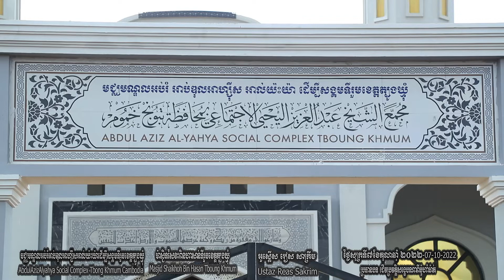ខត់ពះថ្ងៃសុក្រទី៧ ខែតុលាឆ្នាំ២០២២បកស្រាយដោយ អូស្តើស រៀស សាក្រីម REAS SAKRIMក្រោមប្រធានបទ៖ជីវប្រវត្តិ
ខត់ពះថ្ងៃសុក្រទី៧-ខែតុលាឆ្នាំ២០២២បកស្រាយដោយ អូស្តើស រៀស សាក្រីម (REAS SAKRIM)ក្រោមប្រធានបទ៖ជីវៈប្រវត្តិសង្ខែបណាពីម៉ូហាំម៉ាត់(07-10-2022)

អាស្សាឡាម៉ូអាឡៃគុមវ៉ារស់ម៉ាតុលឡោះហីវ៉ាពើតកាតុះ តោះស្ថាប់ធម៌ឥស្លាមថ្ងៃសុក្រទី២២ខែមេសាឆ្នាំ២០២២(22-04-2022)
កស្រាយដោយ អូស្តើស រៀស សាក្រីម (REAS SAKRIM) ( ជាភាសាចាម ) ក្រោមប្រធានបទ៖ជីវប្រវត្តិណាពីម៉ូហំាម៉ាត់
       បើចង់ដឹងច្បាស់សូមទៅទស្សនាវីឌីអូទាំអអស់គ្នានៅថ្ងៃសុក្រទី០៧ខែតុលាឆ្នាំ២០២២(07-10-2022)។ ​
សូមជម្រាបថាអូស្តើស រៀស សាក្រីម REAS SAKRIM បានបញ្ចប់ការសិក្សានៅប្រទេសអេហ្សីបនៃសកលវិឡាល័យAL-AZHAR UNIVERSITYផ្នែក
ផ្សព្វផ្សាយឥស្លាមAL-DA'WAH AL-ISLAMIYAH

ទីតាំងវិហារដែលស្ថិតនៅមជ្ឈមណ្ឌលអប់រំអាប់ឌុលអាហ្សីសអាល់យ៉ះយ៉ាដើម្បីសង្គមទីរួមខេត្តត្បូងឃ្មុំ នៅក្នុងភូមិត្រពាំងដុំឃុំស្រឡប់ស្រុកត្បូងឃ្មុំខេត្តត្បូងឃ្មុំ។